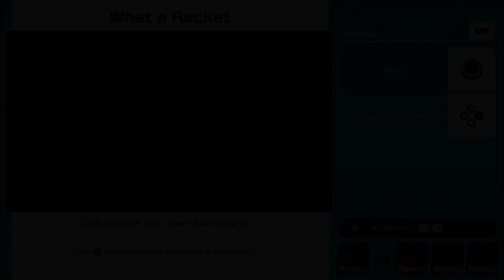Kamek's Tantalizing Tower - Super Mario Party (PART 1) | Let's Play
The AH crew plays their final Super Mario Party board, Kamek's Tantalizing Tower. Here the star price changes and coin spaces are doubled!